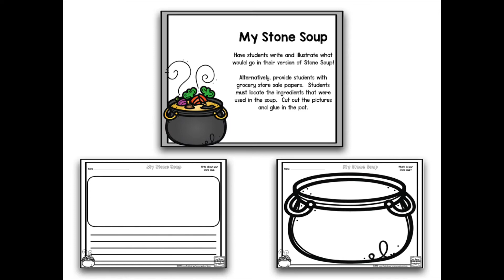Read It Up! Stone Soup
Read It Up! Stone Soup is designed to accompany different versions of the folk tale, Stone Soup and is an all-inclusive resource. The activities in this reading resource allow students to build literacy and comprehension skills. Students will work on comparing and contrasting characters and stories, text-to- self connections, cause and effect, problem/solution/outcome, making predictions, writing, vocabulary, and more! Each activity can be done in a whole group or small group setting, and includes writing and drawing pages for student responses. Also included are essential questions, retelling rubrics, and a recipe for Stone Soup!